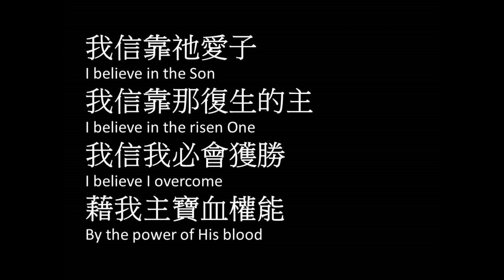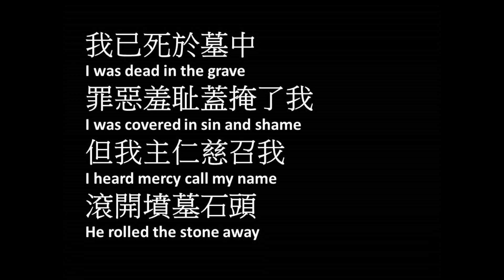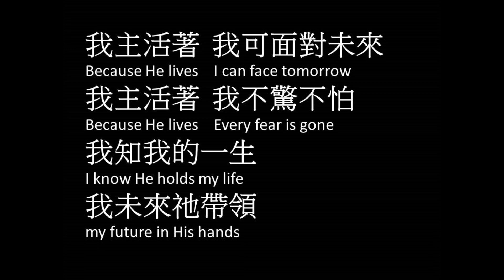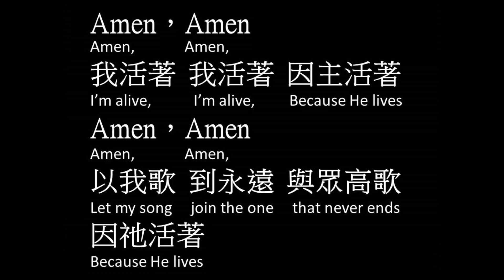因祂活著﹙阿門﹚ 伍偉基（粵語 ）Because He lives﹙Amen﹚ Matt Maher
因祂活著﹙阿門﹚Because He lives﹙Amen﹚
作曲,填詞： Matt Maher, Chris Tomlin, Daniel Carson,
Ed Cash,Gloria Gaither, Jason Ingram, William J. Gaither
粵語譯詞：楊天恩牧師   主唱：伍偉基

我信靠祂愛子
我信靠那復生的主
我信我必會獲勝
藉我主寶血權能

Chorus
Amen，Amen
我活著，我活著
因主活著
Amen，Amen
以我歌到永遠
與眾高歌
因祂活著

Verse 2
我已死於墓中
罪惡羞耻蓋掩了我
但我主仁慈召我
滾開墳墓石頭

Bridge
我主活著
我可面對未來
我主活著
我不驚不怕
我知我的一生
我未來祂帶領

I believe in the Son
I believe in the risen One
I believe I overcome
By the power of His blood

Chorus
Amen, Amen
Amen, Amen
Let my song join the one

Verse 2
I was dead in the grave
I was covered in sin and shame
I heard mercy call my name
He rolled the stone away

Bridge
Because He lives
I can face tomorrow
Because He lives
Every fear is gone
I know He holds my life
my future in His hands